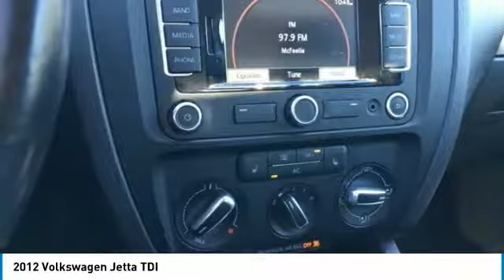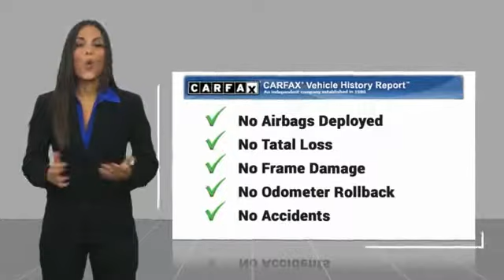2012 Volkswagen Jetta 2012 Volkswagen Jetta TDI FOR SALE in Mesa, AZ P8444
6343 E. Test Drive

Clean CARFAX. Silver 2012 Volkswagen Jetta TDI 2.0 FWD 6-Speed Automatic DSG 2.0L TDI Diesel Turbocharged    MANAGER SPECIAL   ,    ITS A 10   ,    120 POINT INSPECTION   ,    FULLY SERVICED   ,    CLEAN CAR FAX   ,    ICE COLD AC   ,    MP3 CAPABLE   ,    BlueTooth    , Jetta TDI 2.0, 4D Sedan, 2.0L TDI Diesel Turbocharged, 6-Speed Automatic DSG, FWD, Silver, Titan Black w/Titan Black V-Tex Leatherette Seat Trim.  Recent Arrival! 42/30 Highway/City MPG  Awards:     2012 IIHS Top Safety Pick     2012 KBB.com 10 Best Coolest Cars Under  18,000 Stop by CardinaleWay Mazda Mesa today! Reviews:      Despite its overture to the Corolla buyer, our U.S.-specific 2012 VW Jetta still provides a level of build quality and handling dynamic not typically provided by Korea or Japan. In short, it remains a more enthusiast-oriented entry in a rather civilian category. The argument for its consideration is bolstered considerably by the return of the GLI. Source: KBB.com  Vehicle price and availability are subject to change without notice.